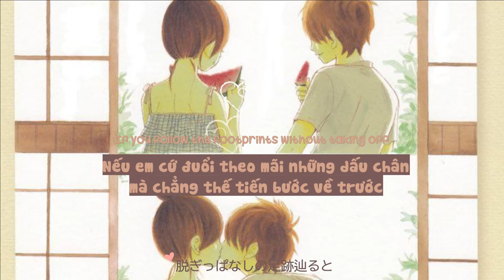『 W/X/Y 』- 【 Tani Yuuki 】| Viet/Eng/Kanji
•Title             : W/X/Y
•Artist           : Tani Yuuki